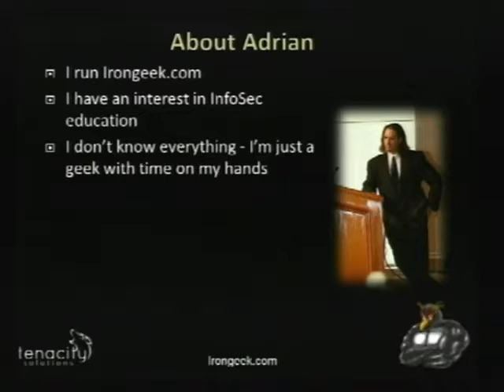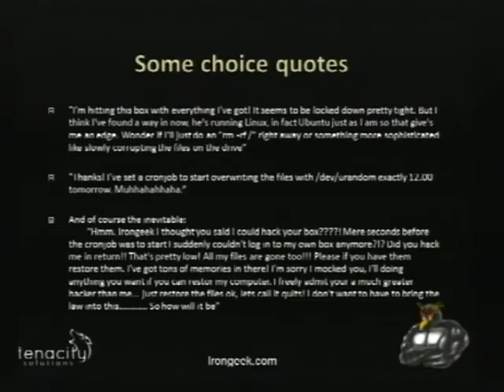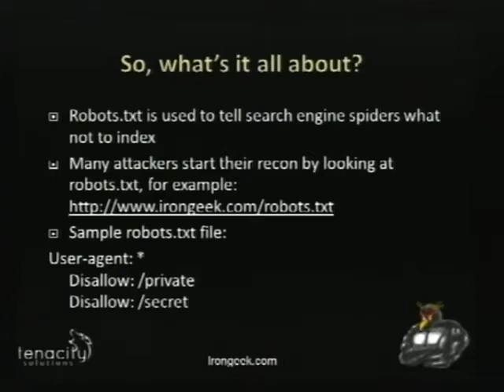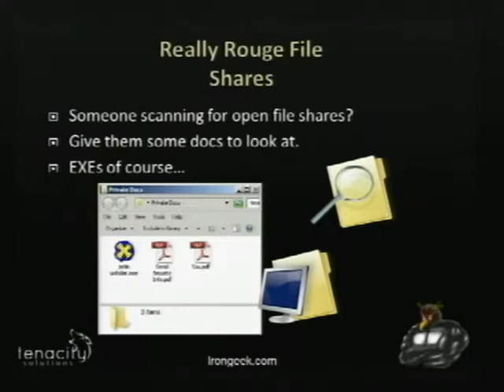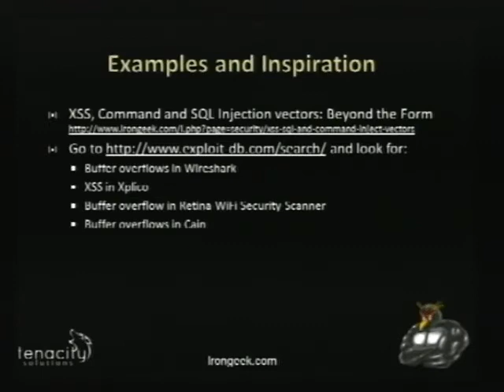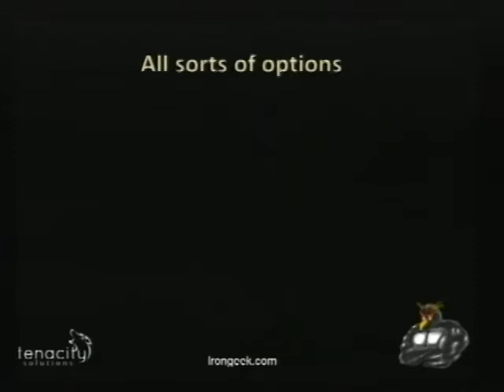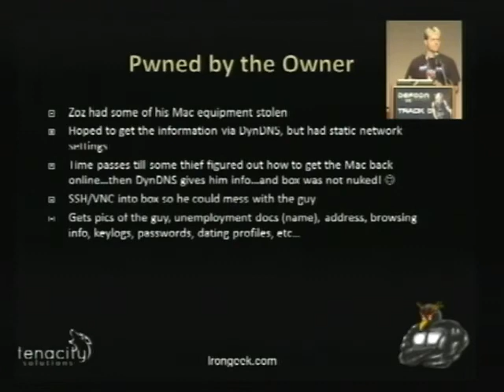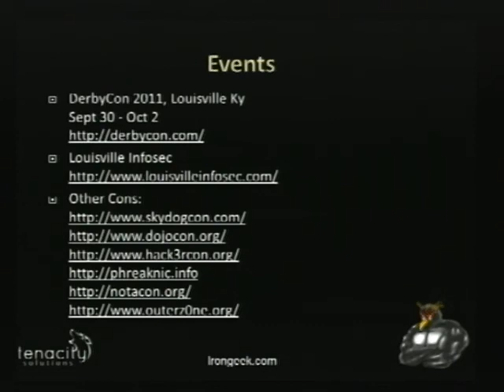NOTACON 8: Funnypots and Skiddy Baiting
Speaker: Adrian Crenshaw

Ever wanted to screw with those that screw with you? Honeypots might be ok for research, but they don't allow you to have fun at an attacker's expense the same way funnypot and skiddy baiting does. In this talk I'll be covering techniques you can use to scar the psyche or to have fun at the expense of attackers or people invading your privacy. Some of the topics to be covered are:

Fun with DNS and Loopback
SWATing for Packets
Lemonwipe your drive
Robots.txt trolling
And more...